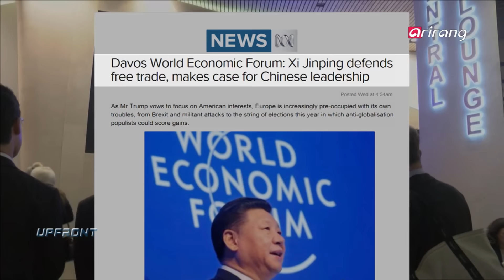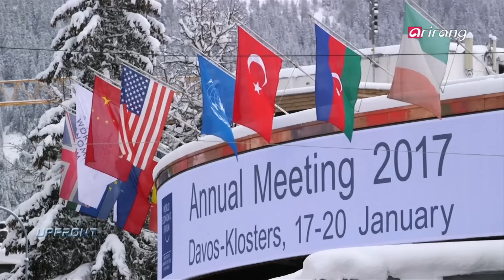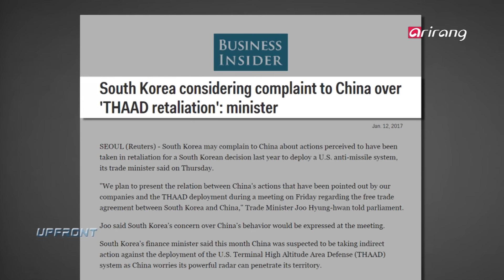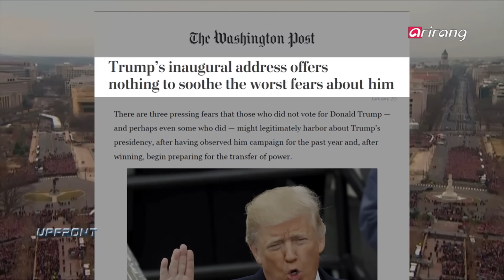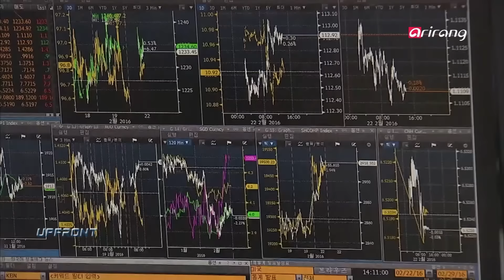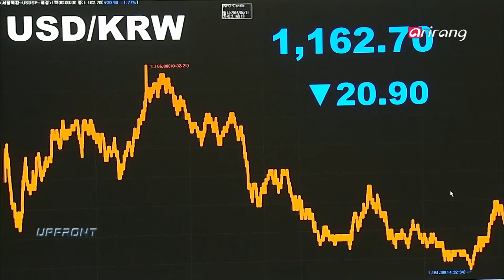Upfront(Ep.147) Possible Changes for Korean Economy amid G2 Era _ Full Episode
On this week's UPFRONT, we are joined by Jeong Hyeok, Professor of Graduate School of International Studies at Seoul National University and Kim Min-kyun, Professor of Sogang Business School at Sogang University to hear more about the challenges facing the Korean economy and possible opportunities we can get along with the beginning of the new G2 era.

새롭게 재편될 G2시대, 국내 경제 기회는?

이번 주 UPFRONT에서는
정 혁 / 서울대학교 국제대학원 교수, 김민균 / 서강대학교 경영학부 교수를 모시고 새롭게 시작될 G2시대를 맞아 우리 경제가 처한 위기와 기회에 대해 토론해봅니다.